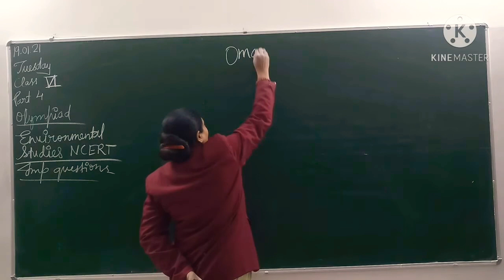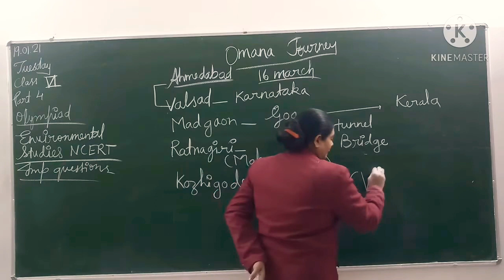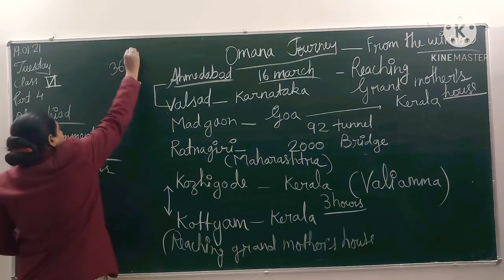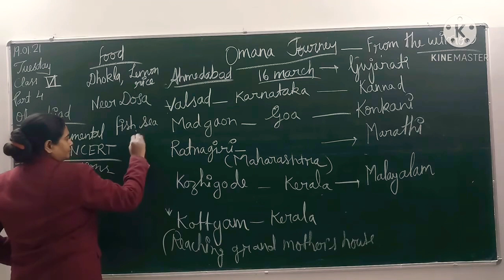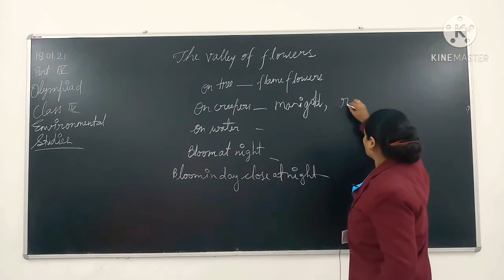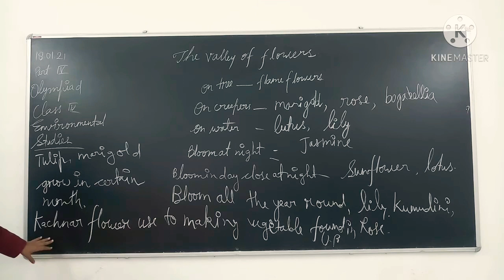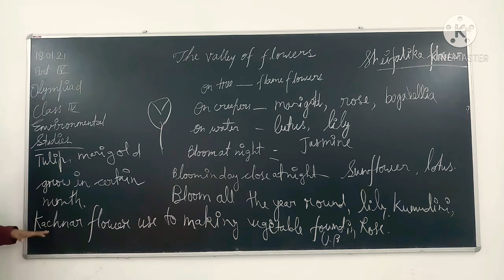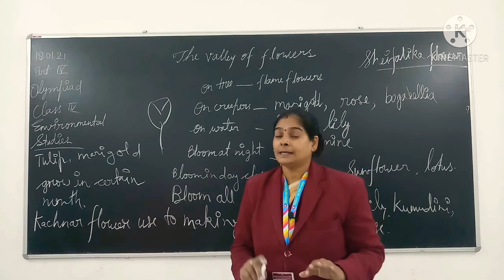CLASS 4TH PART IV OLYMPIAD IMPORTANT QUESTIONS